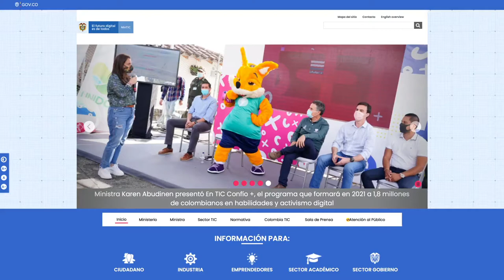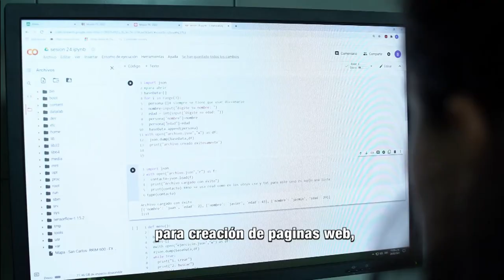SoyMujerTIC: Jazmín, una ingeniera que aplica la tecnología en el sector agroindustrial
Ella recolecciona datos para la empresa en la que trabaja y a la vez explora varios terrenos por medio de un dron. Está convencida que las mujeres son quienes contribuyen a la reactivación tecnológica del país e invita a más personas a dar el salto digital.